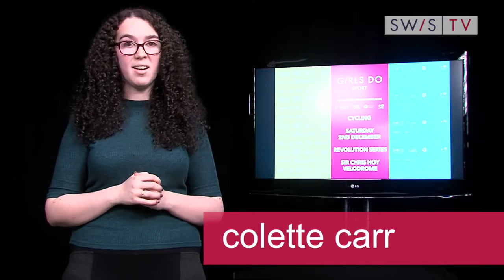Girls Do Squash from Scottish Women in Sport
Girls Do Squash - GirlsDoSport - produced by UWS students
The latest programme in the new series for Scottish Women in Sport produced by UWS students - this time featuring 'GirlsDoSquash'